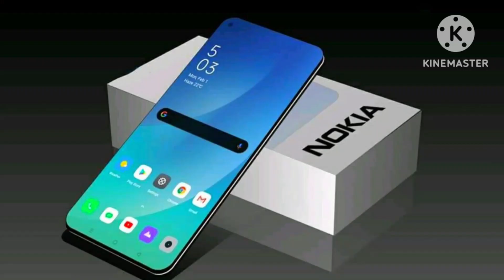Nokia X100 5G (6GB RAM, 128GB Storage) 6.67 IPS LSD Display, 4470mAh Battery, 48MP Main Camera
Nokia X100 5G (6GB RAM, 128GB Storage) 6.67 IPS LSD Display, 4470mAh Battery, 48MP Main Camera @technicalknowledge530

Nokia X100 5G Specifications:

Dimensions: 171.4 x 79.7 x 9.1 mm (6.75 x 3.14 x 0.36 in)

Weight: 217 g (7.65 oz)
Display: 6.67 inches, 1080 x 2400 pixels, IPS LCD

Processor: Qualcomm SM4350 Snapdragon 480 5G (8 nm)
CPU: Octa-core (2x2.0 GHz Kryo 460 & 6x1.8 GHz Kryo 460)

GPU: Adreno 619
Memory: 128GB internal storage, 6GB RAM

Main Camera:
48 MP (wide) with PDAF
5 MP (ultrawide)
2 MP (macro)
2 MP (depth)
Features: Zeiss optics, LED flash, HDR, panorama
Video: Yes, 1080p@30fps

Selfie Camera: 16 MP (wide), video recording at 1080p@30fps
Battery: 4470mAh (non-removable), 18W wired charging (QC3)

Connectivity:
Wi-Fi 802.11 a/b/g/n/ac, dual-band, Wi-Fi Direct
Bluetooth 5.1, A2DP, LE, aptX Adaptive
GPS, GLONASS, GALILEO
NFC
FM radio

Sensors: Fingerprint (side-mounted), accelerometer, gyro, proximity, compass, barometer
Colors: Midnight Blue
Price: Approximately 220 EUR.

The Nokia X100 5G offers a balanced combination of features, including a capable camera setup, decent performance, and a large battery. If you’re looking for a reliable mid-range phone, this could be a good choice! 📱👍